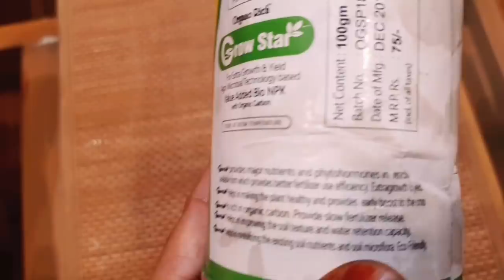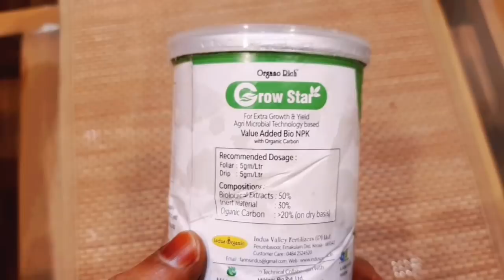10 Indoor plants suggested by NASA | How to fertilize INDOOR PLANTS | Majicasa By Sajitha